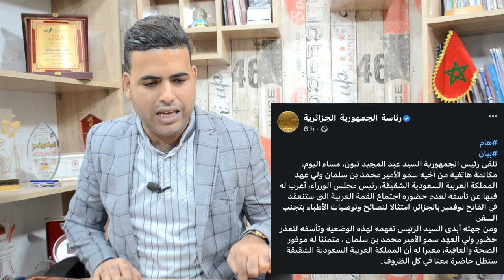السعودية ترد على الجزائر ببيان تكذيب وملوك الخليج يقاطعون القمة العربية بالجزائر